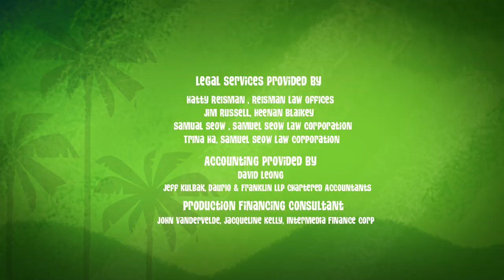Living Garbage 🗑️| George of the Jungle | Full Episode | Cartoons For Kids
George of the Jungle | Season 2 | Episode 15 | Mess of Kings/ RIP Van George

George is a sentimental kind of king. So sentimental that he can't bear to part with a lifetime of garbage, even after it threatens the jungle with it's toxic smell/ George has always wondered if he ever truly makes a difference... Well, what better way to find out than to be accidentally hurled into the future!